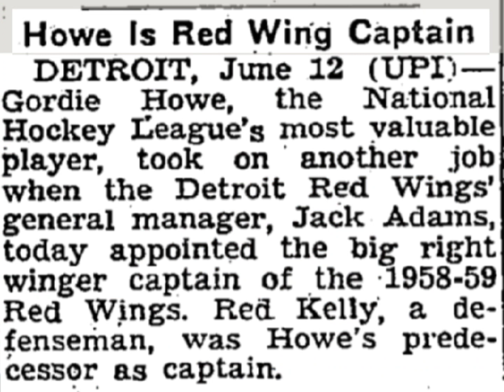GORDIE HOWE captain of the Detroit Red Wings in photos 1958-59 to 1961-62 Gump Worsley Johnny Bower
Gordie Howe served as captain of the Detroit Red Wings from 1958-59 to 1961-62.  Here are some photos of Howe during that era.